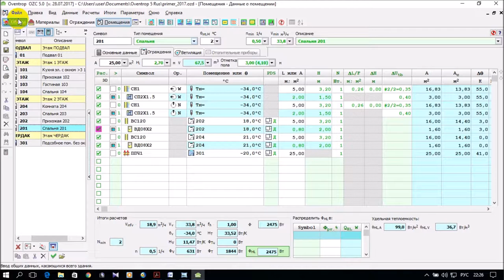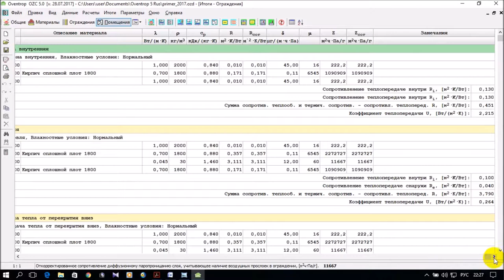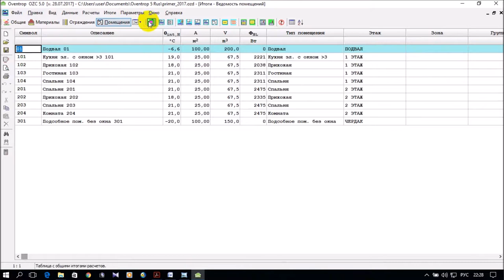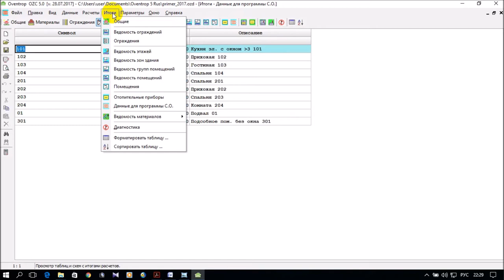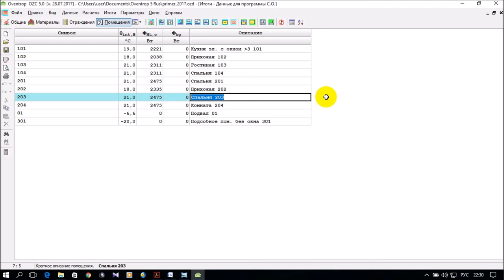Программа Oventrop OZC 5.0. S01.E07. Итоги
Приставлен пример итогов программы Oventrop OZC 5.0 для курсовой (проект) работы. Курсовая работа по дисциплине "Отопление 1" для студентов разных форм обучения. Будет полезна студентам, преподавателям и специалистам в сфере строительства.